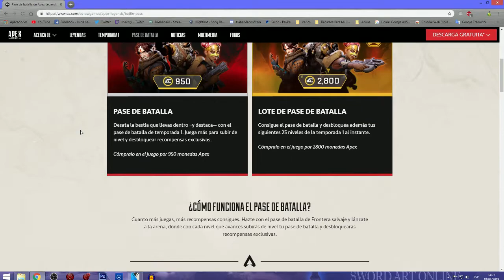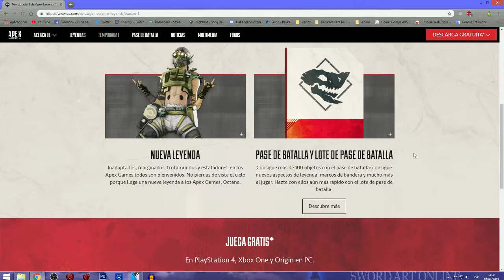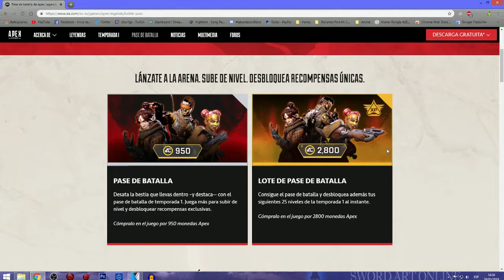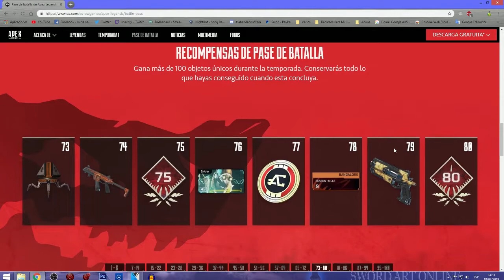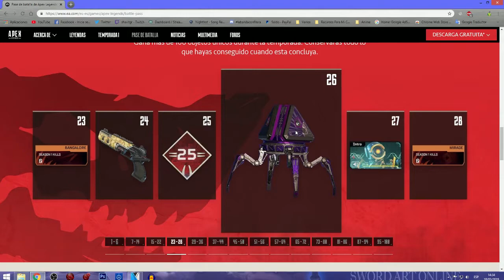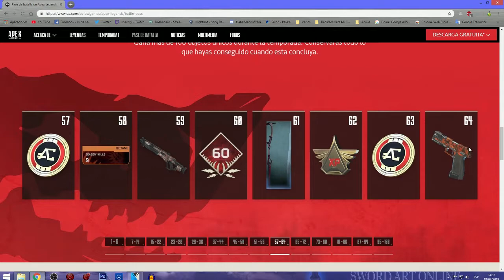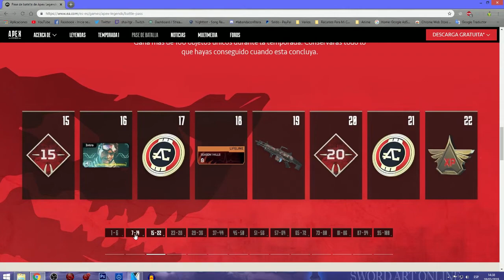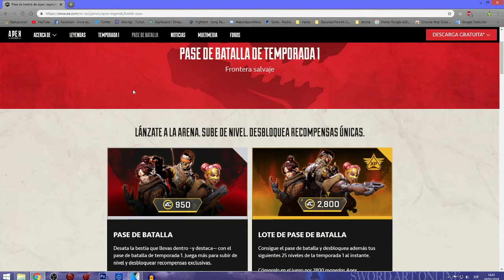Esto Es Lamentable, EL PEOR PASE DE BATALLA Que He Visto En Battle Royale